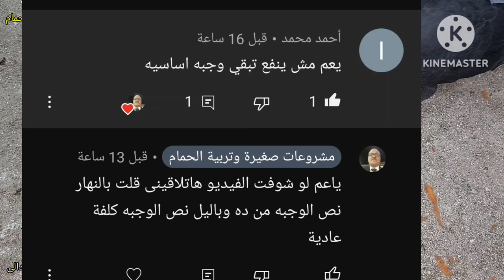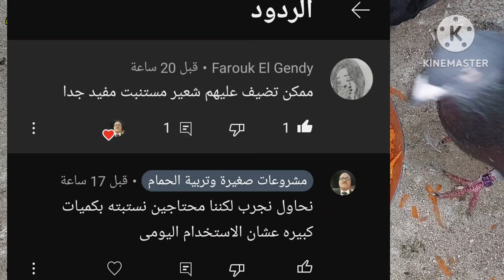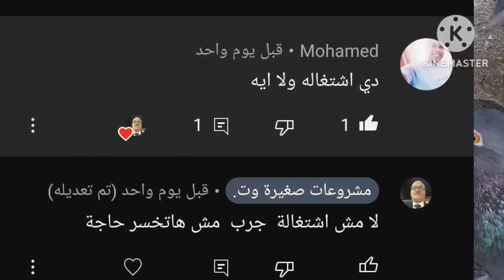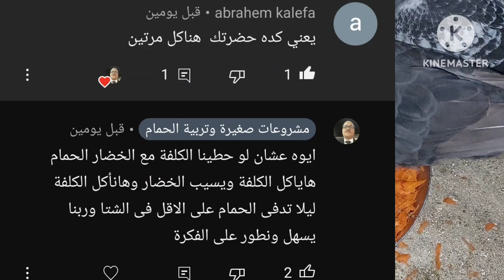أرخص بديل للكلفة أكلت الحمام خضار والانتاج زاد ومفيش اسهال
ارخص#بديل_لكلفة_الحمام_رخيص_ومفيد_ومغذى يزيد انتاج من البيض والزغاليل بديل كلفة الحمام وازاى عودت الحمام على البديل وهو الخضار شوف انتاج الحمام بعد اكل الخضار شوف هضم الحمام بعد اكل الخضار لا يوجد اسهالات مع اكل الخضار زيادة النتاج الحمام بعد أكل الخضار بديل_كلفة_الحمام_رخيص_ومفيد_ومغذى ما عليك سوى الانتساب إلى هذه القناة للاستفادة من المزايا

ادوية_لعلاج_السلمونيلا_عند_الحمام وجميع الطيور
ادوية_لعلاج_جميع_انواع_الاسهال لكل انواع الطيور#علاج_الحمام_بالاعشاب#علاج_الحمام_من_الامراض#ادوية_بيطرية#ادوية_بشرى_لعلاج_الحمام#زيادة_انتاج_الحمام#زيادة_حجم_زغاليل_الحمام#زيادة_انتاج_الحمام#علاج_مشكلة_البيض_الفارغ#علاج_الجدرى#زغاليل_عملاقة#حمام_زاجل#الحمام_الزاجل#الحمام_اللاحم#حمام_لاحم#رعاية_الحمام#قناة@مشروعات_صغيرة_وتربية_الحمام@مشروعات صغيرة وتربية الحمام#مشروعات_صغيرة_وتربية_الحمام#زغاطة_زغاليل_الحمام
تأكيل_يدوى_لز غاليل_الحمام